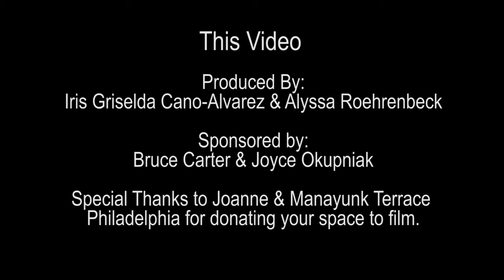Abuse Victims are Re-traumatized by The Courts, How Can That Change?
If you or someone you know is experiencing domestic abuse call or visit The National Domestic Violence Hotline
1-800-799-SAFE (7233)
A Woman's Place is a two part initiative combining story telling elements of narrative film and short documentary clips of real stories to raise awareness about domestic abuse

Our funding is donor based, learn more on our website.

awomansplace is free from abuse!
Judge Kenneth King was a practicing lawyer from 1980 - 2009. As a lawyer he started off with the state child welfare agency, then onto private practice, both where he represented a lot of children or families involved in abusive or neglectful situations. He then spent three years running a public defender office that represented solely parents or children in child abuse neglect cases. He then taught for 10 years before he was appointed to the bench.

Videos in the docu-series are part of an oral history of survivors of domestic abuse, with the purpose of raising awareness. None of these stories have been verified. They have been edited for clarity.
awomansplace Documentary film series produced by Monica Graves, & Jessica Bork